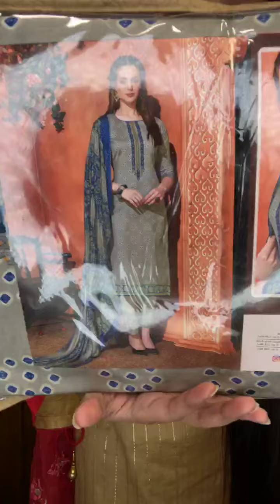Surachna Fabrics || Live || Wow discount✨🥳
Wow discount✨🥳

✔Name:

✔Address:

✔Area:

✔Phone Number